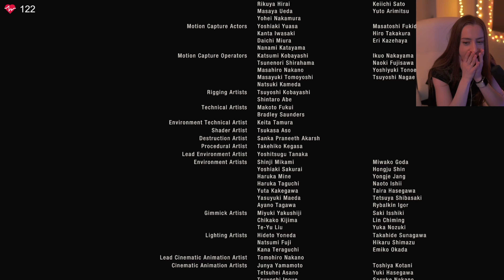Resident Evil 4 (Remake) – Chapter 16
RE4 Remake Chapter 16 | First Playthrough